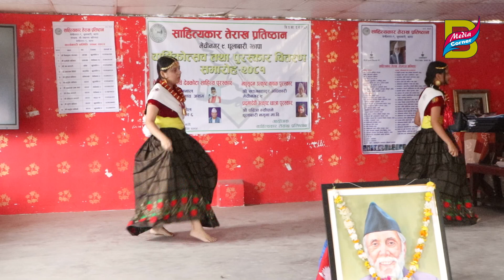khatiwada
साहित्यकार तेराख प्रतिष्ठानको बार्षिकोत्सवमा स्वागत नृत्य खतिवडा दिदीबहिनी बाट